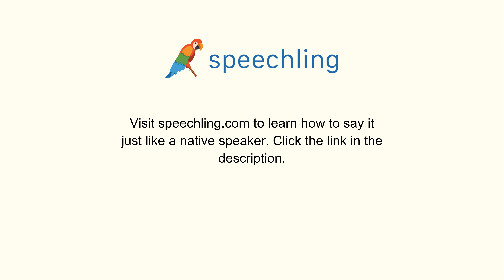How to say "Use" in Portuguese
Male Voice:
Usar

Female Voice:
Usar

Male Voice Translation:
Use

Female Voice Translation:
Use